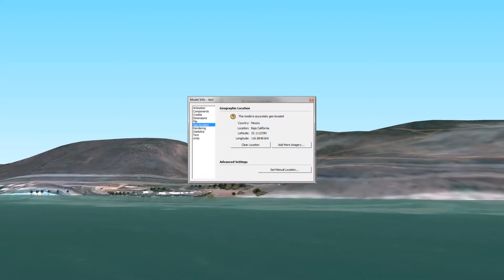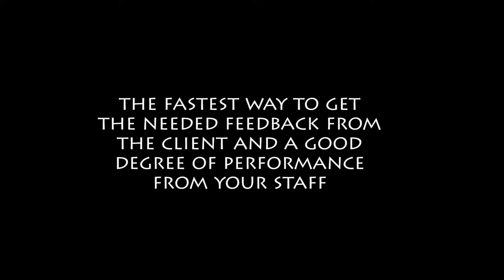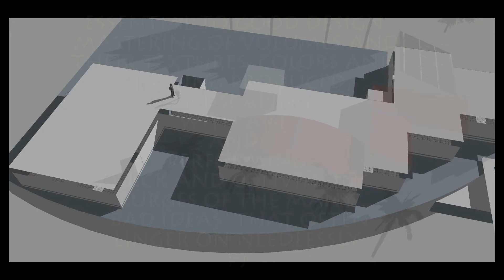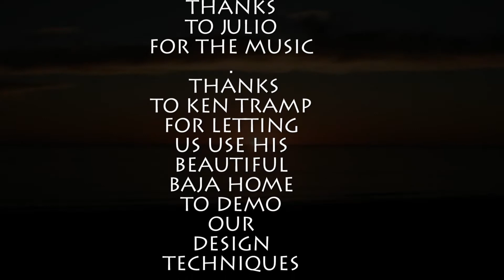Trimble Sketchup Pro 2013 and Google Earth, the dynamic duo.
As an ex-software developer that dabbled in tedious 3D matrices for years, I is such a great pleasure to recommand these incredibly fun, accurate and effective program for the architect that I am and for all designers worth their salt!
You will want to thank me, but there is no need. Just come back here and click on LIKE
Good Design to you!
J.